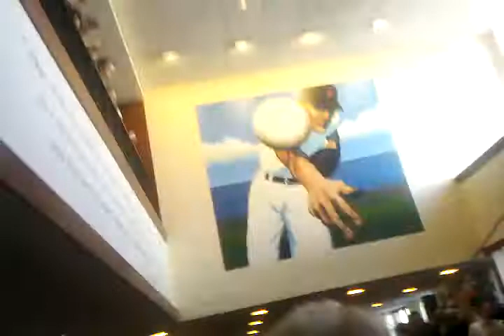TIM LINCECUM & FREDDIE SANCHEZ SIGNING AUTOGRAPHS!